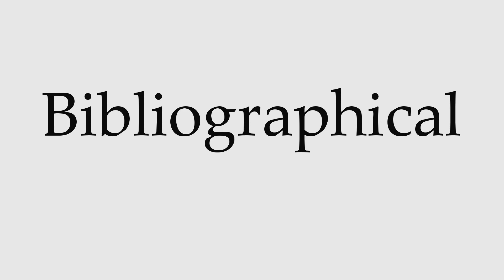How to Pronounce Bibliographical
This video shows you how to pronounce Bibliographical